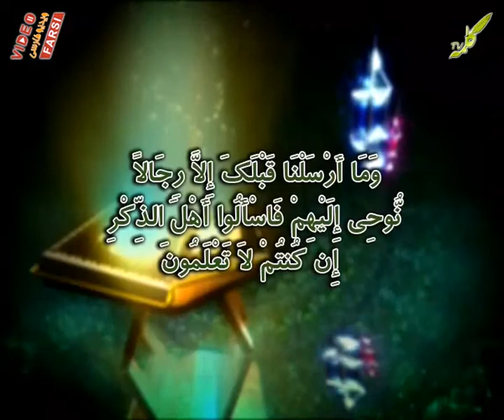پرسش و پاسخ 26-10-2012